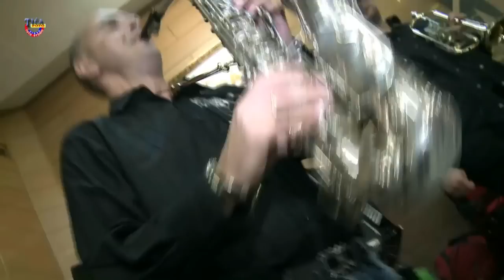SUZANA I DANIEL, Wedding in Vienna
SUZANA I DANIEL, septembar 2013. Wien, orkestar ,,DUKATI", foto video ,,TIĆA", ,,Grand-sala"